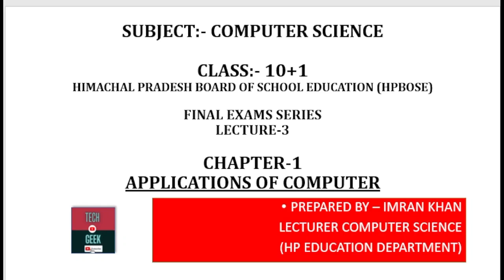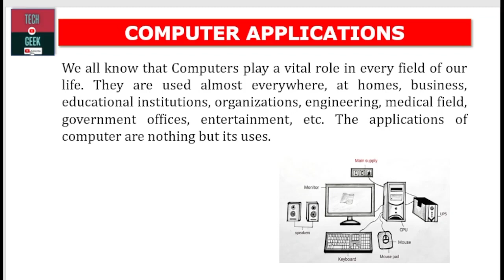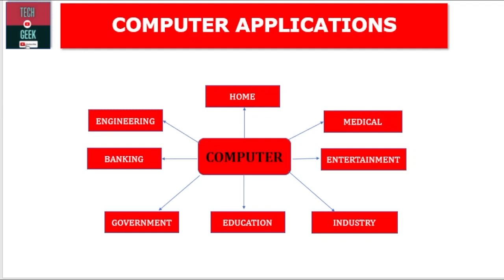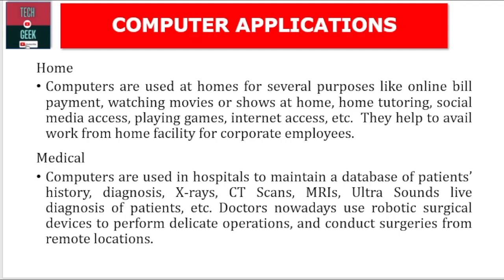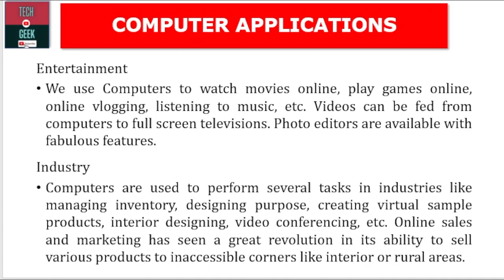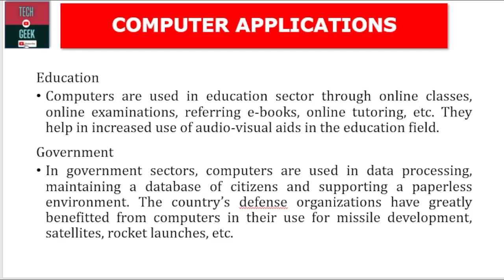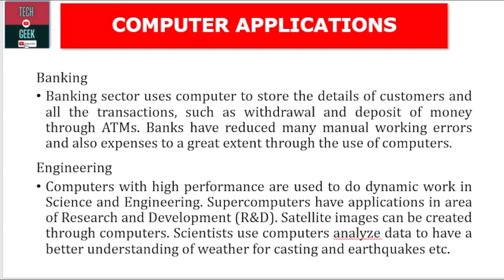Applications or Uses of computer by Imran sir | Techgeek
This lecture explains uses or applications of computer. Very helpful for computer students.